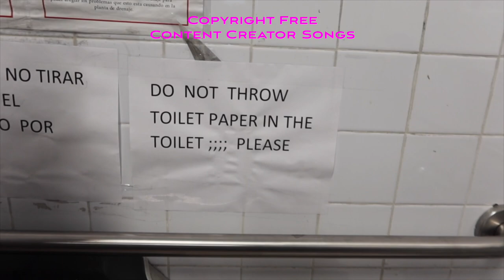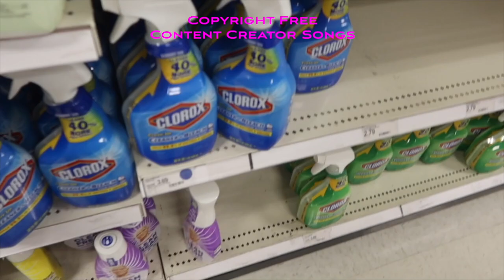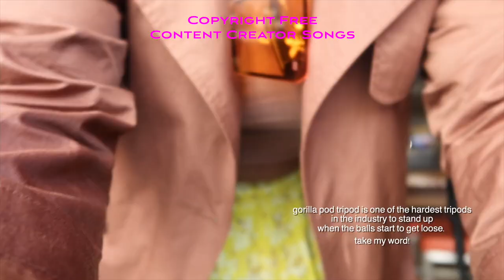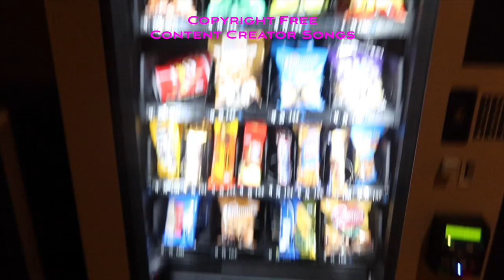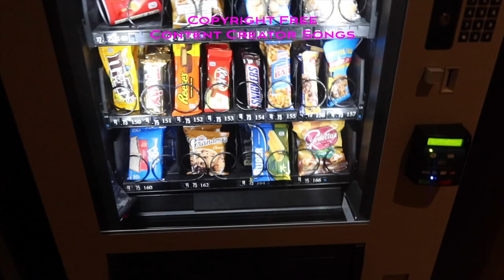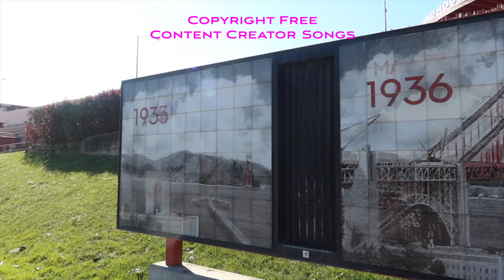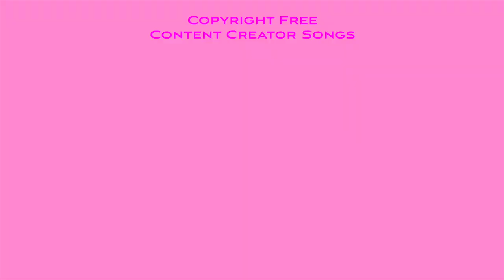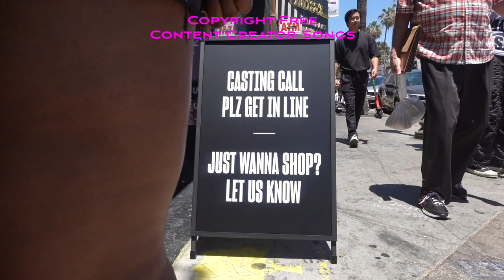COPYRIGHT FREE MUSIC FOR CONTENT CREATORS | AESTHETIC VLOGS|| KEHLANI, SZA, DRAKE + more!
Hey Bae! This video is for all my Girly Content Creator Baes. I know the struggle of trying to music for your vlogs. I search up and down YouTube and Soundcloud for hits that make you feel good while also keeping us eligible to be monetized. I find music from creators that I currently watch as well! 💞💞Obviously y'all can watch few of  my vlogs while finding your music and hopefully you join my community.💞💞 Comment down below and let me know what you think of this playlist! ~ Zakiya Asha